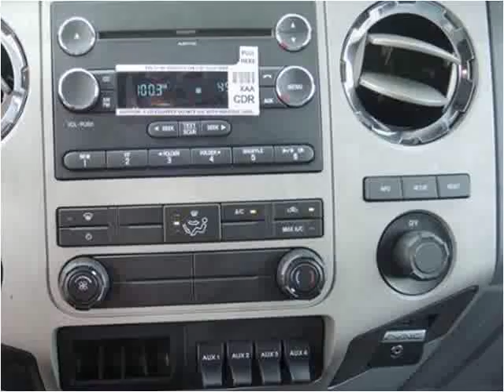2015 Ford F-650 New Cars Manassas VA